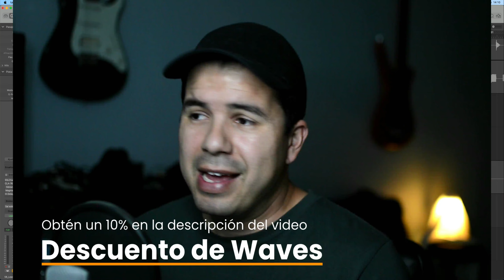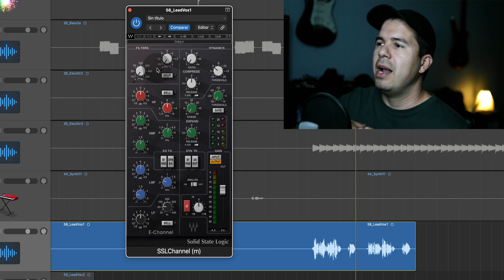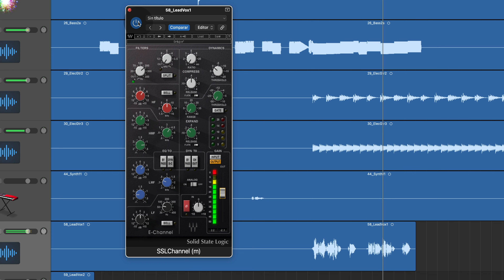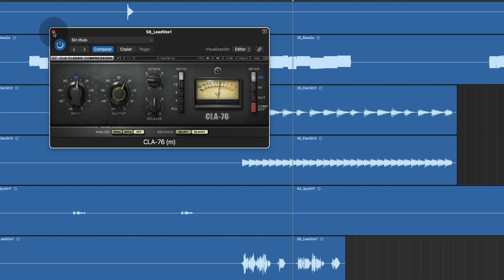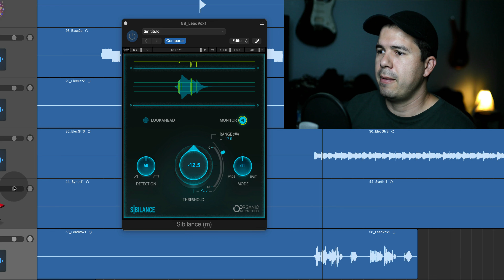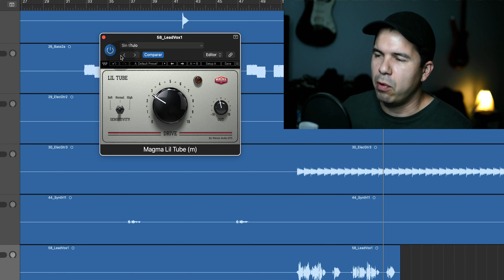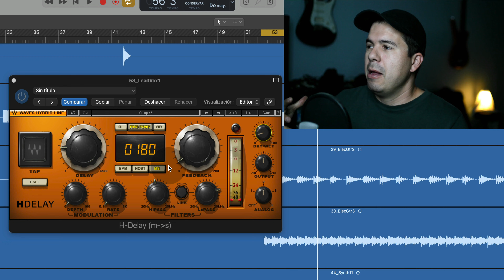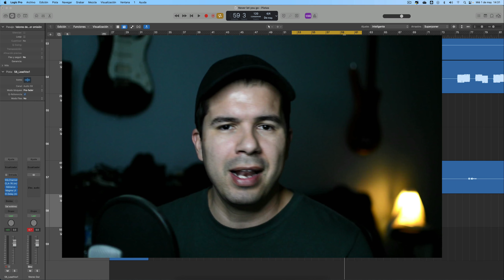Cadena de Procesamiento Vocal Profesional | Solo Plugins de Waves